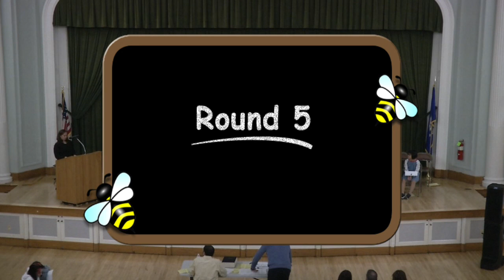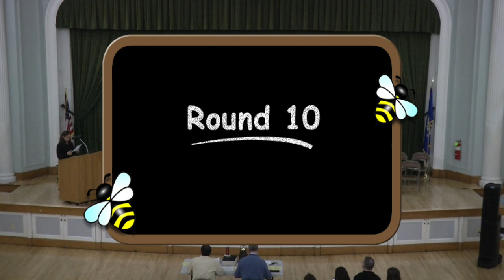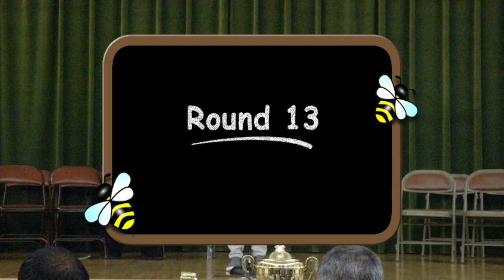2020 WHPS Middle Schools Spelling Bee (February 4, 2020)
West Hartford Public Schools in cooperation with the Noah Webster House and Historical Society present the annual middle school spelling bee. See which three spellers will represent West Hartford at the state bee.